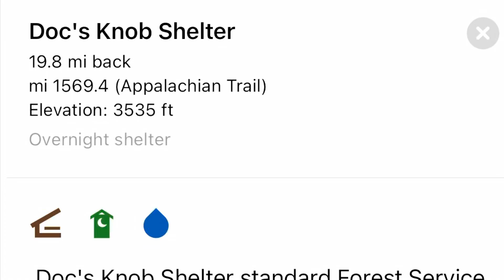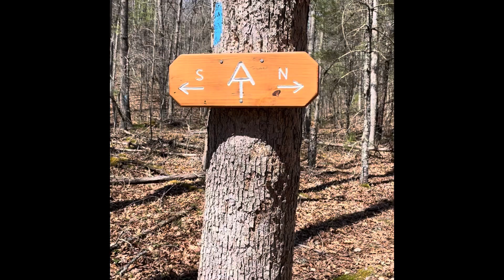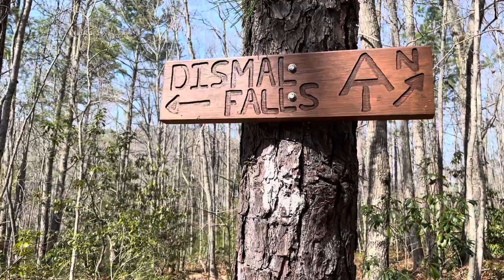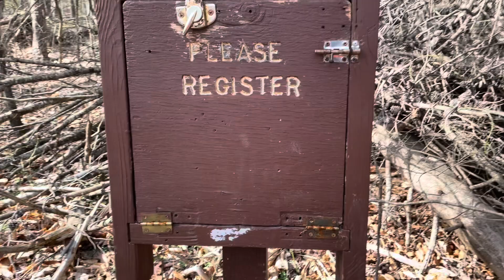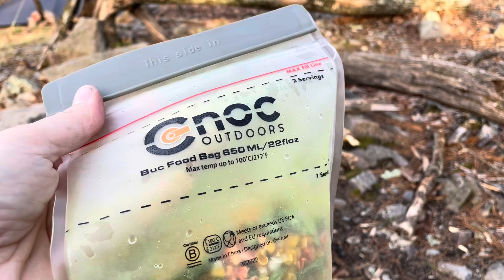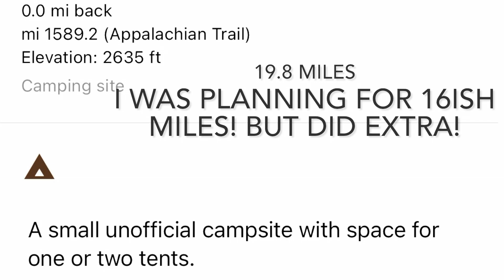Appalachian Trail VA Solo Hike Day 2 Pt 2 Wapiti to Kimberling Creek!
Day 2 Part 2 Full day is Doc’s Knob shelter to campsite south of Kimberling Creek 19.8 miles
Afternoon of bridges and switchbacks
Ended up camping along on the ridge alone
Looking for a good place for a sunrise was unsuccessful.